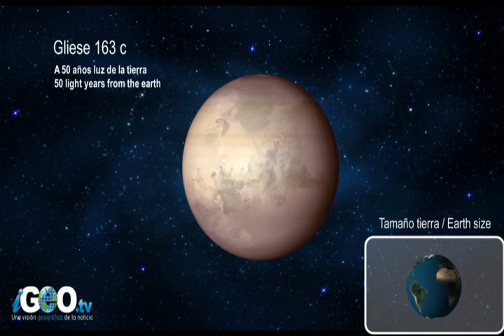Exo Planetas Habitables / Habitable Exoplanets [IGEO.TV]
Se ha publicado la primera actualización del catálogo de exoplanetas potencialmente habitables, calculando que un total de 7 planetas de la Vía Láctea ( aunque fuera del sistema solar) podrán albergar vida.

Los planetas que aparecen en el catálogo por orden cronológico son: Gliese 581g, Gliese 581d,  85512b HD,  Kepler 22b, 667Cc, Gliese 163c y 40307g HD.

The Habitable Exoplanets Catalog (HEC) is an online database focused on potential habitable exoplanets discoveries. The catalog uses various habitability indices and classifications to identify, rank, and compare exoplanets. There are seven planets in the Via Lactea that are potentially habitable.

The planets are Gliese 581g, Gliese 581d,  85512b HD,  Kepler 22b, 667Cc, Gliese 163c y 40307g HD.

Ver Vídeo Viaje de ida a Marte. Proyecto para habitar el Planeta Rojo: